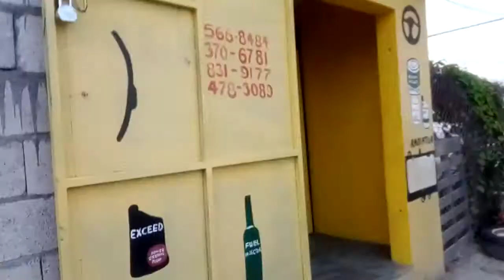RON'S LEGACY AUTO YOII ARE TO WATCH TO THE END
Rohan his a good community worker invite a friend with you come on buy you won't regret